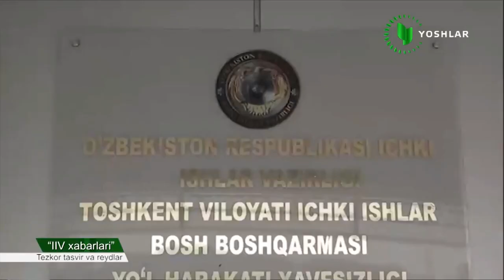Sovuq ob-havo jamoat transporti xizmatining sifatiga ta'sir etmasligi zarur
Toshkent viloyatida sovuq ob-havo sharoitida jamoat transporti xizmatining sifati yomonlashmasligini taʼminlash maqsadida YHXB hamda Transport boshqarmasi xodimlari ishtirokida uchrashuv boʻlib oʻtdi.

©️ “Yoshlar” telekanali “IIV xabarlari” dasturi.